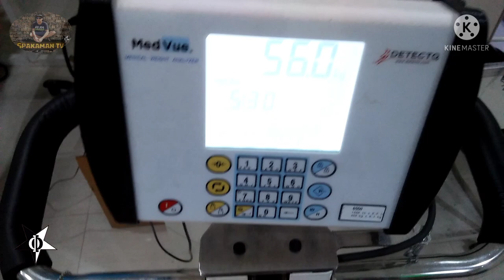Dialysis Treatment | Hemo Dialysis | Spakaman Tv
viva spakaman